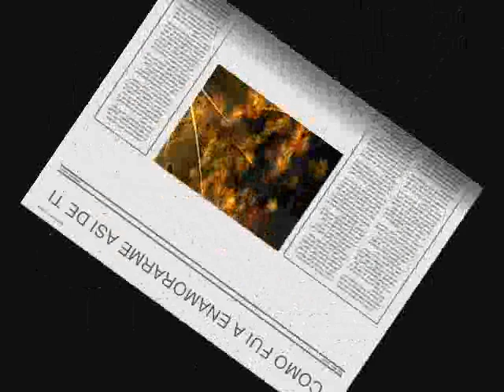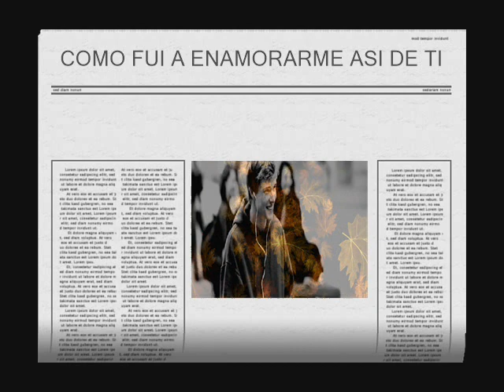COMO FUI A ENAMORARME ASI DE TI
COMO FUI A ENAMORARME ASI DE TI - RIO ROMA - BUENA MUSICA MEJOR CON IMAGENES - HEDY LOURDES BENITEZ SILVA - ALIAS HEDYLU 2011